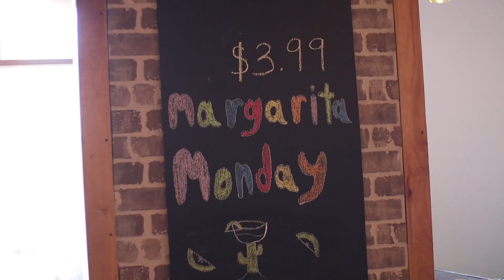El Comal Margarita Video